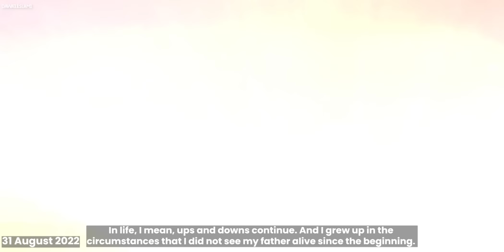Maulana Ilyas Qadri Se Larkon Ki Larai Ka Waqea | Ilyas Qadri Bayan | Ek Zalim Shakhs Ki Dastan